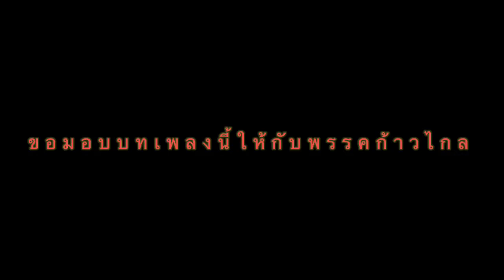พรรคก้าวไกล - ลมปากใต้ปีก